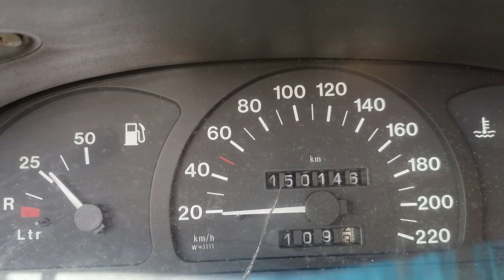Redémarrage Opel Astra 1.7D, premier démarrage depuis 2 ans.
Opel Astra I, 1.7D athmo, 150.000 km, démarrage à froid, il n'avait pas tourné depuis 2 ans. Merci la pompe Bosch VE.
(Ce moteur est à vendre)